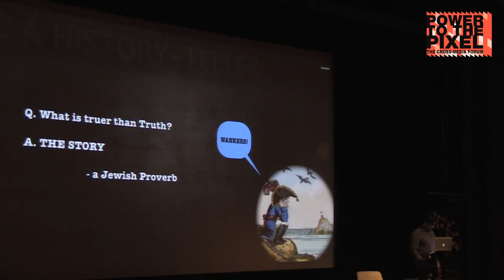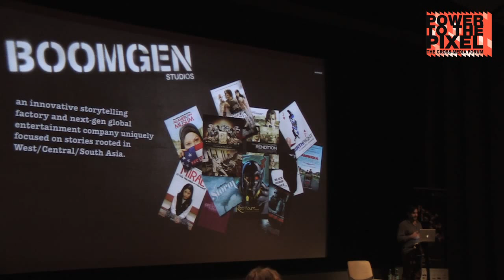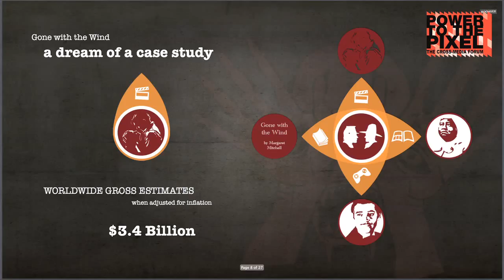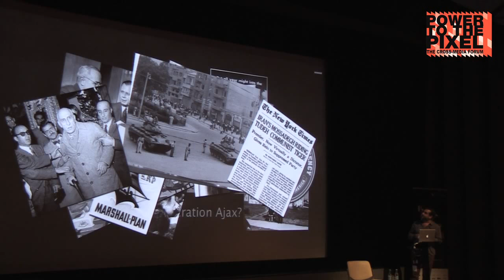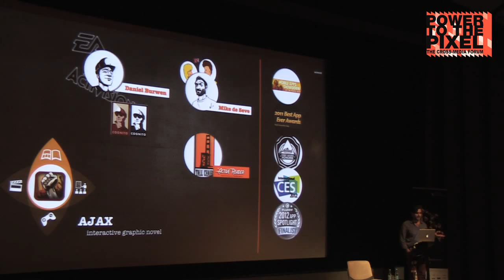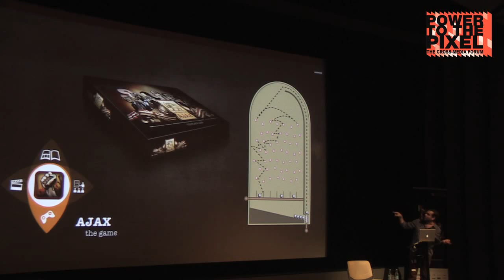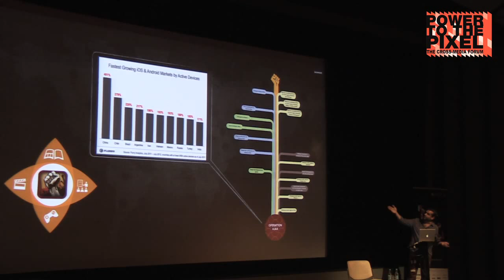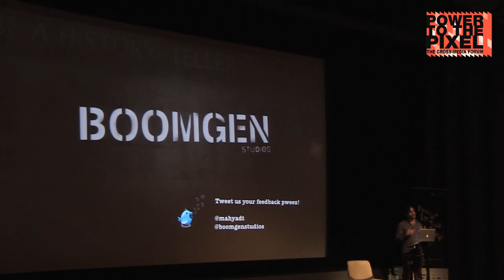How to Cook a Cow Or: How I Learned to Fall In Love with History All Over Again - Mahyad Tousi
The convergence between interactive media, entertainment, and education is a key global trend. Story architect Mahyad Tousi, CEO & Cofounder of BoomGen Studios, will discuss how his company is telling the story of an often forgotten, but critical historical event from 1953 involving the UK, US, and Iran -- Operation Ajax -- through multiple media platforms including an award-winning iOS graphic novel application, video game, educational tool and feature film.